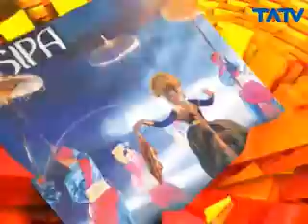01 07 2015 Special Event_BPCB Jawa Tengah Lakukan Pemugaran Candi Sukuh